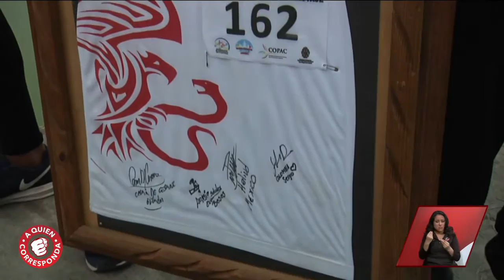Deportista en Canotaje | A Quien Corresponda